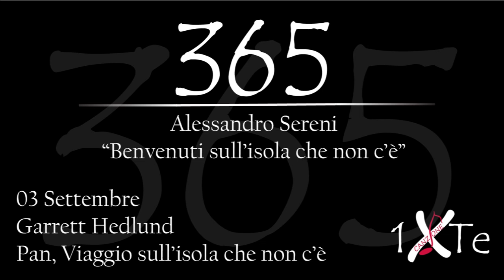Benvenuti sull'isola che non c'è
03 Settembre 1984, nasce a Roseau Garrett John Hedlund (Roseau, 3 settembre 1984) è un attore statunitense. Interpreta il ruolo di protagonista nel film "Pan, viaggio sull'isola che non c'è"